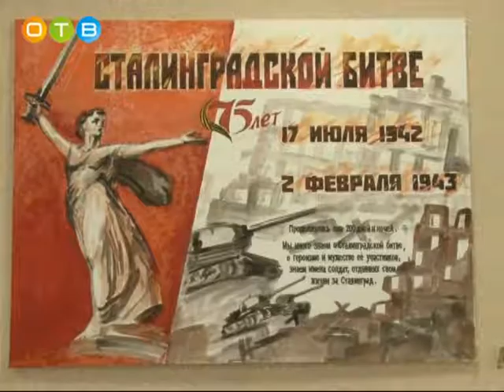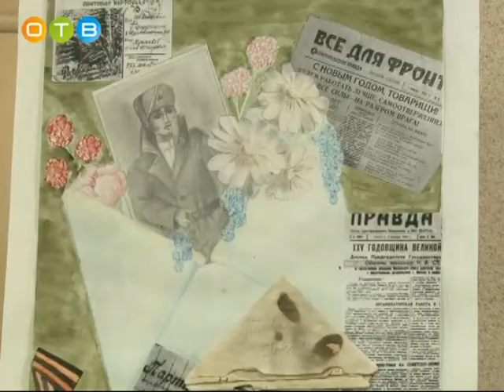Эстафета Салют Победе в Горском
В течение недели в Горском поселении на уроках мужества, художественных выставках и в театральных поставках вспоминали героев Сталинградской битвы. По окончании финального концерта символы патриотической акции передали в Назарьево.